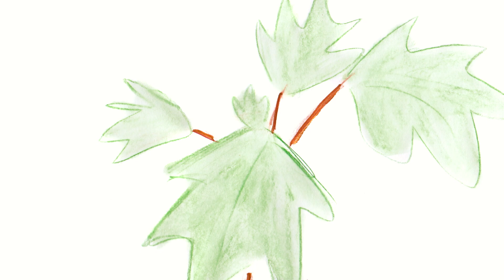Canopée - Quatuor Esca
Canopée , extrait de l'oeuvre Coeur de Bois

production: quatuor esca
animation: Éléonore Goldberg
composition : Anaïs Larocque
arrangements: François Vallières
prise de son: Ghyslain-Luc Lavigne
studio : Treatment room, Montréal

violons : Amélie Lamontagne et Édith Fitzgerald
alto: Sarah Martineau
violoncelle: Camille Paquette-Roy

Produit grâce à l'aide financière du Conseil des arts du Canada et de Factor Canada

disponible sur toutes les plateformes audio numériques